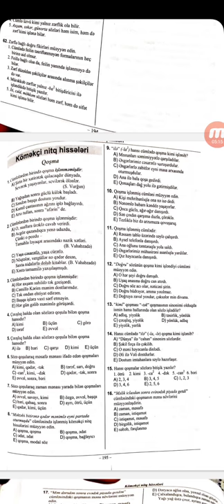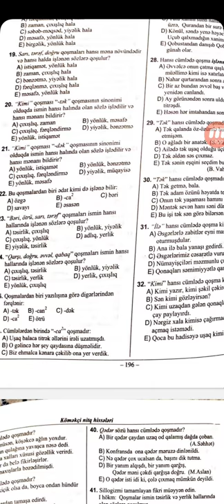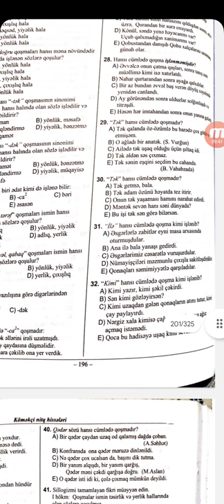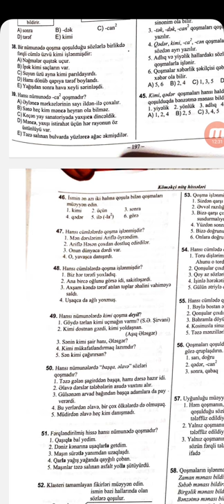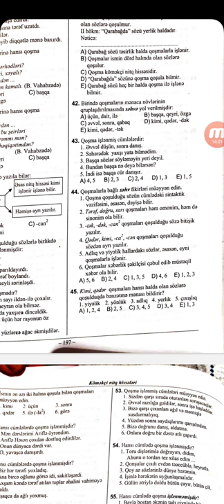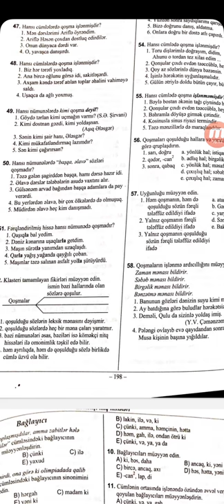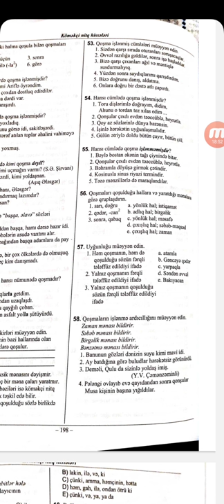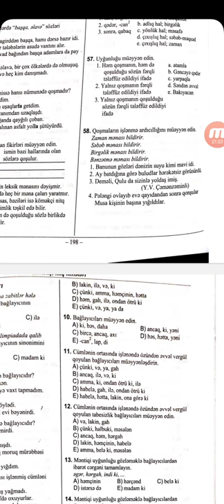DİM-Azerbaycan dili I hisse. "Qoşma" mövzusuna aid testlerin izahı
Komekci Nitq Hisseleri qosma haqqinda test video izah

Kanala abune olmagi, teklif ve iradlarinizi  rey bolmesinde bildirmeyi ve videolari beyenmeyi unutmayin